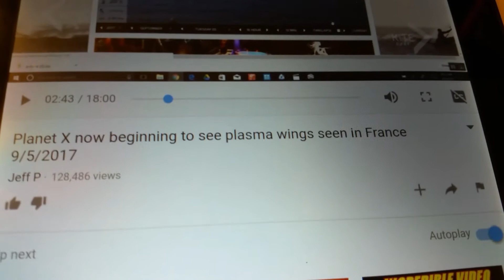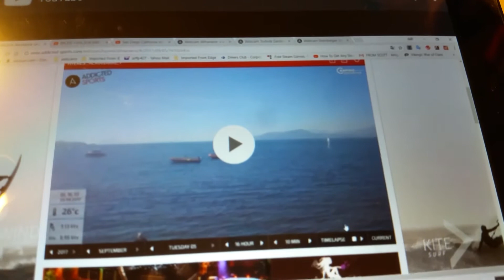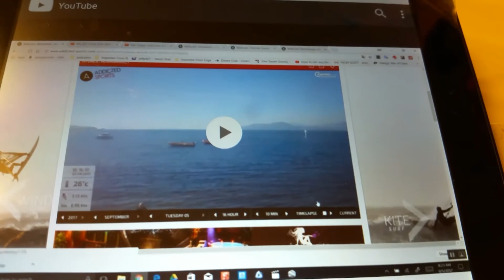Vision from Jesus, Nibiru and a Cobra